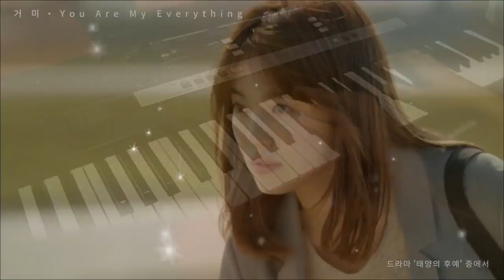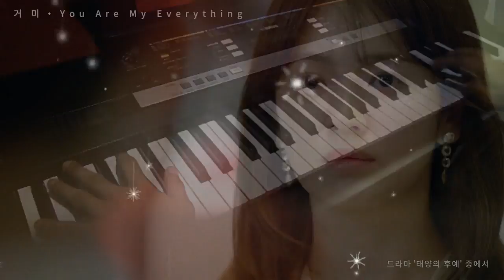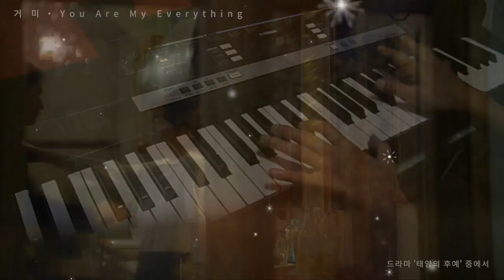Gummy - You Are My Everything (Descendants of the Sun) OST (cover) by Marky Holic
GUMMY (거미) – You Are My Everything | Descendants of the Sun OST  | Piano Cover